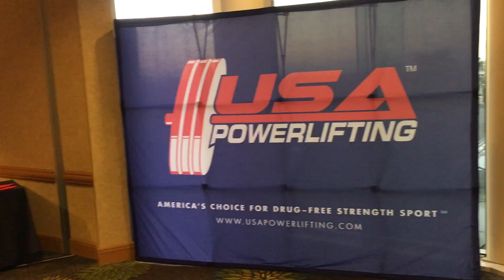Why Bodybuilders Get Dizzy When Shredded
There are some strange things that happen when the body get very lean. I discuss topics such as constipation, blood pressure, being cold and some of the reasons.